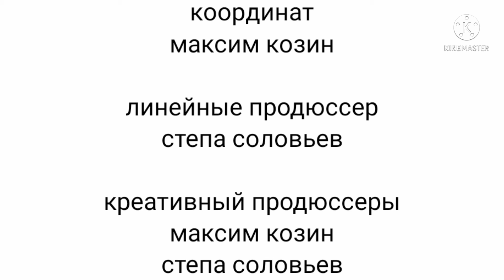смайлик возвращение 3 сезон 7 серий прятки